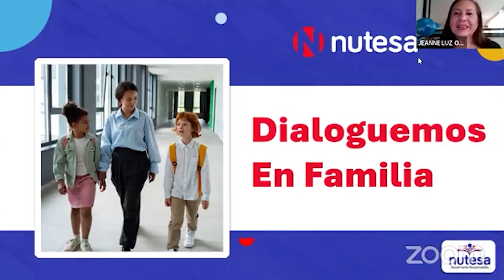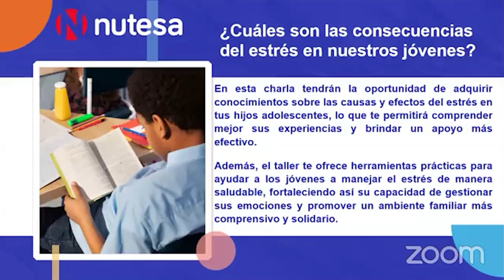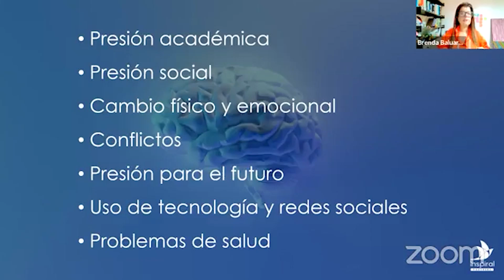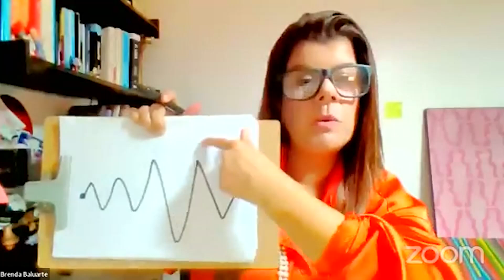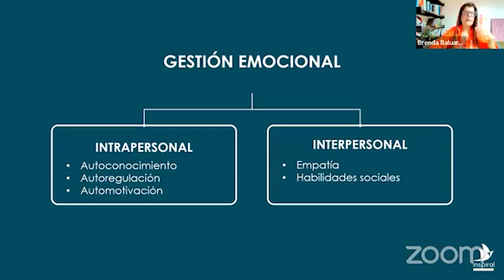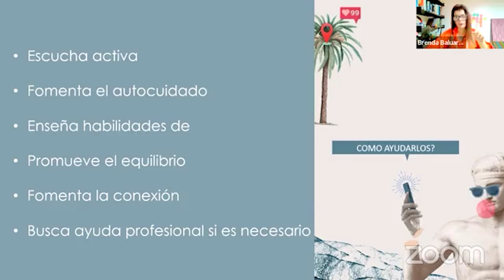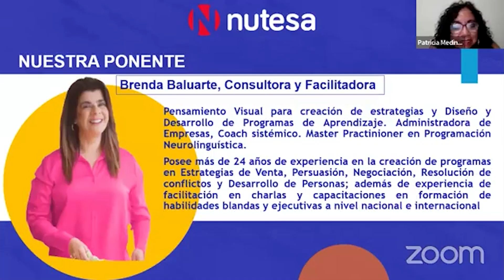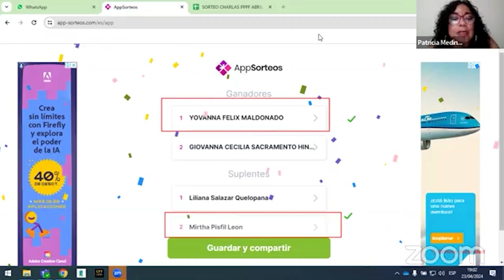¿Cuáles son las consecuencias del estrés de nuestros jóvenes?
Toma asiento y descubre cómo entender y manejar el estrés en los jóvenes en nuestra charla especial para padres de familia. Obtén consejos prácticos y perspectivas valiosas para apoyar a tus hijos en su bienestar emocional.